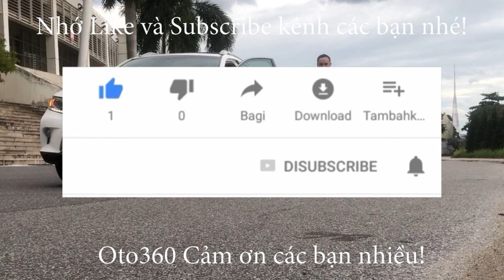Bán xe Mitsubishi Mirage 1.2 sản xuất năm 2017, đăng ký tên tư nhân, 1 chủ từ mới, xe rất đẹp.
Bán xe Mitsubitshi Mirage sản xuất năm 2017, đăng ký tên tư nhân, lăn bánh hơn 6 vạn km. Xe rất mới.
Xe được trang bị động cơ xăng với dung tích 1.2 L, cùng hộp số tay 5 cấp và rất nhiều option theo xe.
Xe đẹp, không lỗi, bảo hành bảo dưỡng thường xuyên.